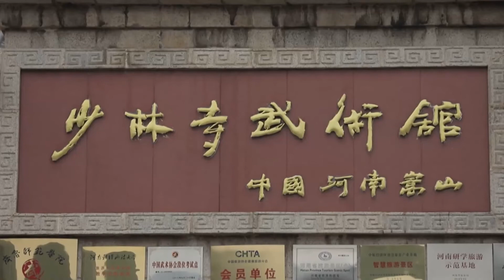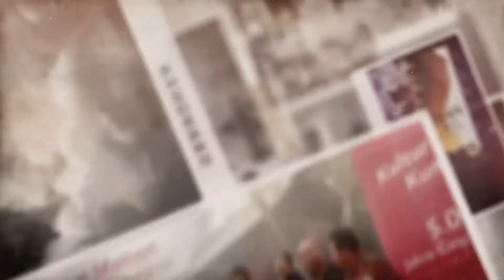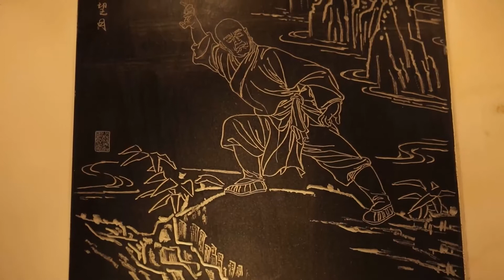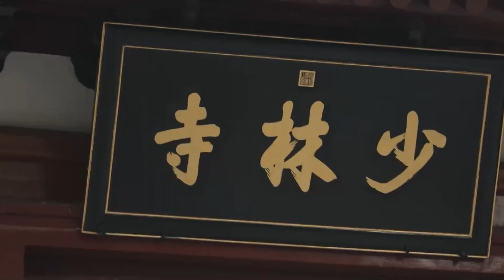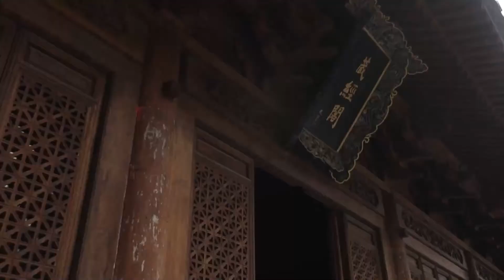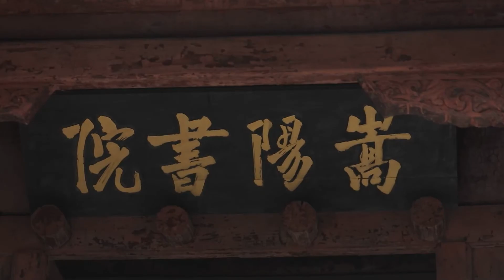Çin'de Yolculuk Belgeseli - 2.Bölüm | Zhengzhou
Herkesin duyduğu, çoğunun merak ettiği ve pek azının görebildiği ülkedeyim. Uçsuz bucaksız Çin’in bir ucundan ötekine unutulmaz bir yolculuk yaptım. Ben Sıdal Utkucu, birkaç yıldır Çin’de yaşıyorum. Sizi benimle birlikte Çin’i keşfe davet ediyorum…